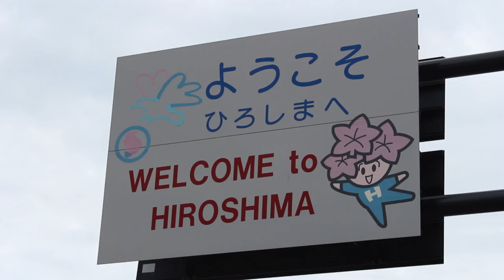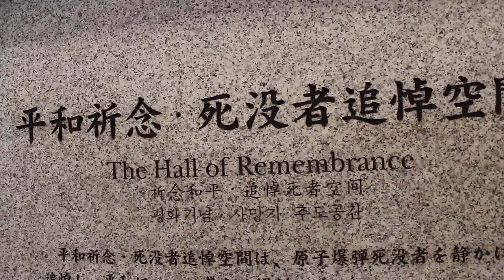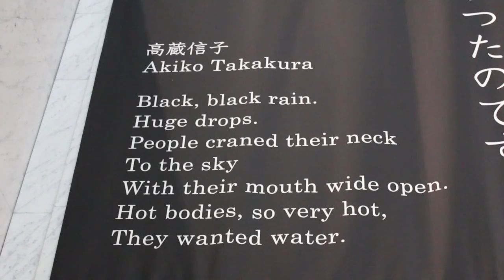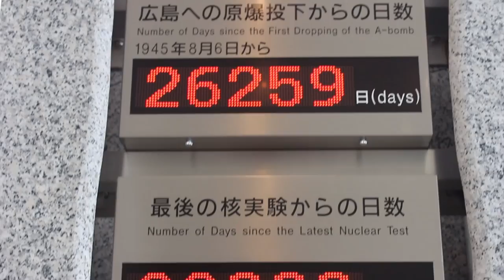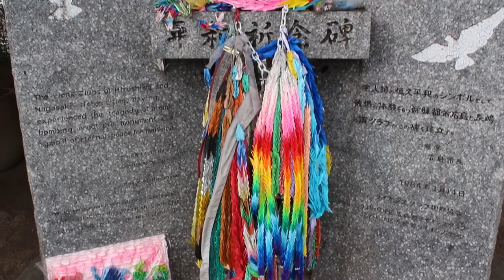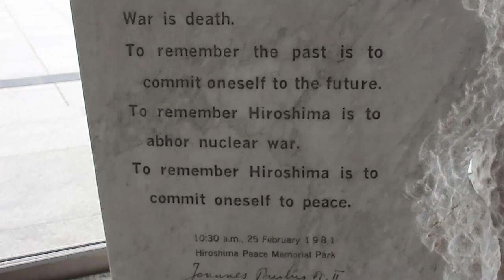200000 PEOPLE DIED IN HIROSHIMA JAPAN :(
I spent the day at Hiroshima in Japan to get a feel about its dark past.

80,000 - People  died instantly in Hiroshima, Japan, on August 6, 1945, when the first ever atomic bomb was used in war.

192,020 - Total number of those killed in Hiroshima, combining those killed instantly and those killed from radiation and other aftermath.

It was an emotional experience visiting Hiroshima in Japan and I wanted to depict my daily vlog in a different way in memory of all those who lost their lives and those who were affected.

I'm looking for music for my daily travel Vlogs, if you have anything you think is suitable get in touch!